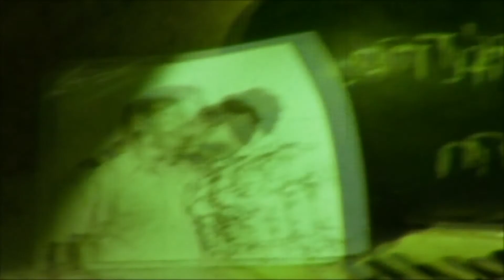יאיר ורמוט - לֹא אֲנִי | Yair Vermut - not me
Lyrics: Alexander Penn

לֹא אֲנִי...

לֹא אֲנִי הוּא הָאִישׁ, לֹא אֲנִי -
אֶל בּוֹאוֹ מֵרָחוֹק מְצַפָּה אַתְּ.
צְרוֹר קוֹרוֹת נְדוּדַי הַיְשָׁנִים
לָךְ הֵבֵאתִי בִּמְקוֹם טַבַּעַת.

אַל תַּטִּילִי מֶבָּט, כַּחַכָּה, -
אֶת עָצְבִּי מֵעֵינַי לֹא יִמְשֶׁה הוּא.
כִּי לֹא לִי אַתְּ לֵילוֹת מְחַכָּה,
לֹא אֵלַי בְּדִידוּתֵךְ נִמְשֶׁכֶת.

לֹא כּוֹכָב בְּיָדִי, לֹא חֲלוֹם  -
יְתוֹמָה מִשְּׁנֵיהֶם וְרֵיקָה הִיא.
לוּ קִרְבִי נָא וּרְאִי בַּחַלּוֹן
עַל מִצְחִי הֶעָיֵף אוֹת קַיִן.

מָה אִכְפַּת לָךְ אֲנִי אוֹ הוּא,
אוֹ אַחֵר יִתְנַבֵּא עֲלֵי סַעַר,
וּבַלֵּיל, תּוֹךְ לִחוּשׁ וְהִרְהוּר,
תֵּרָקֵם לָךְ בְּדָיַת הַסַּהַר.

וְעִם אוֹר, עֵת הַשַּׁחַר יַקִּישׁ
בְּקַרְנֵי אַרְגָּמָן עַל הַדֶּלֶת, -
הוּא אֵלַיִךְ יָשׁוּב לְהַגִּישׁ
לָךְ שִׁירָה מַשְׁכִּימָה עַל אַיֶּלֶת.

מִכֻּלָּם מְנַת-חֶלְקֵךְ תְּאַלְּמִי -
בּוֹ הָעֹז, בּוֹ הַצְּחוֹק, בּוֹ הַכֹּחַ.
וּבְמוֹתֵךְ לֹא יֵדְעוּ לְמִי
אַתְּ הִקְדַּשְׁתְּ אֶת לִבֵּךְ הַמָּנוֹחַ.

אַל תִּבְכִּי, תַּעֲבֹרְנָה שָׁנִים
וְאַחֵר לָךְ יָבִיא טַבַּעַת.
וַאֲנִי -
לֹא אֲנִי, לֹא אֲנִי
הוּא הָאִישׁ אֶל בּוֹאוֹ מְצַפָּה אַתְּ.

Lyrics: Alexander Penn